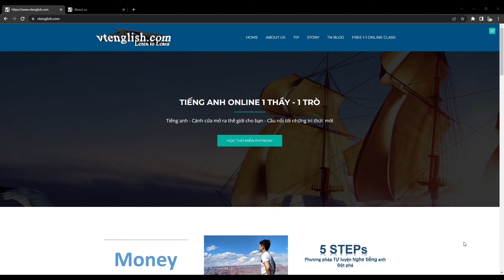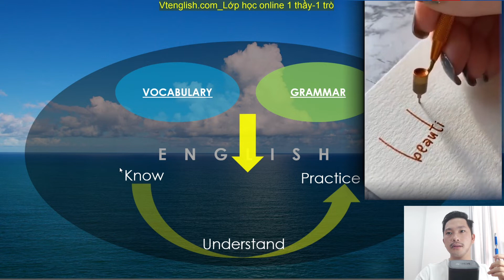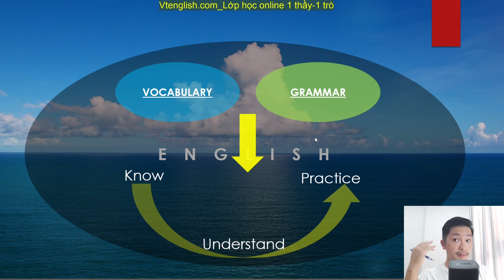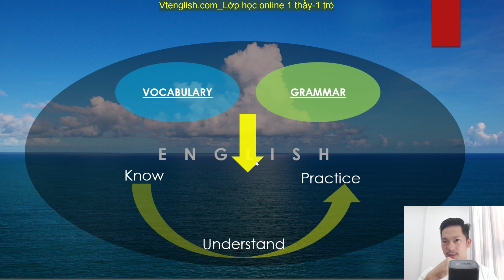Phương pháp TỰ học từ vựng và ngữ pháp hiệu quả nhất_Vtenglish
Chào mừng bạn đến với bài học "Phương pháp TỰ học từ vựng và ngữ pháp hiệu quả nhấ" từ Vtenglish nhé
Đăng ký khóa học tiếng anh 1 thầy 1 trò MIỄN PHÍ